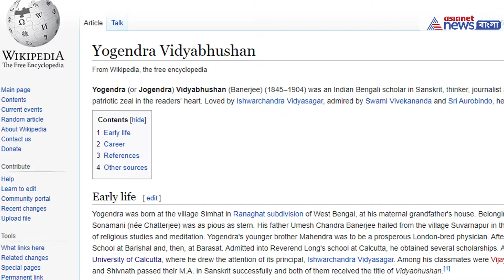নজরে ১২ জুন, জেনে নিন এই দিনের ঐতিহাসিক গুরুত্ব|History and some special, unknown events on 12thJune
They say everyday is special when you know the story behind it. We at Asianet News Bangla present this special segment named 'Today in History' which is a timetable of everything that happened on this date in the areas of politics, war, science, music, sport, art, entertainment, and more. Because the more you spread knowledge, the more you'll have it.

প্রতিটা দিনই গুরুত্বপূর্ণ যখন আপনি তার পিছনের কাহিনিটি জানেন। এশিয়ানেট নিউজ বাংলায় আমাদের বিশেষ নিবেদন ''ইতিহাসের পাতায় আজকের দিন'' যেখানে  আমরা আজকের দিনের ঐতিহাসিক গুরুত্বগুলো আপনার সামনে তুলে ধরি। যদি ভিডিওটা থেকে এমন কিছু তথ্য পেলেন যা আপনার কাছে প্রয়োজনীয়, শেয়ার করতে ভুলবেন না।